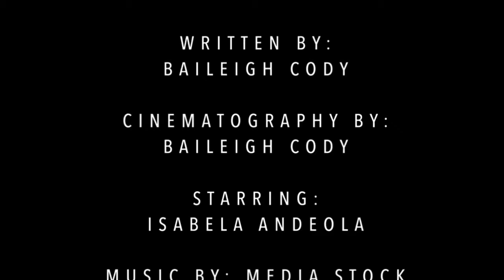Basic Shots: Cody Baileigh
This video was produced by DMEDIA Video Production student, Cody Baileigh for their basic shots assignment.